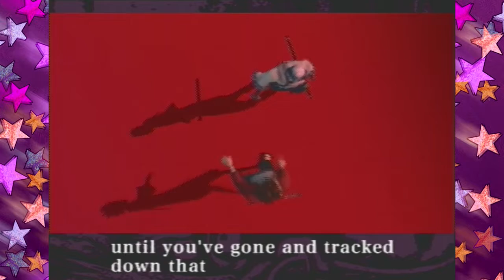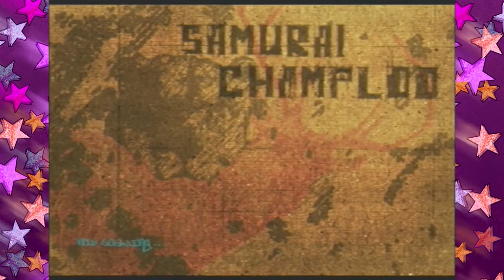Lost plays Samurai Champloo: Sidetracked #8: Witch Way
We continue our war path to get to a burning building, and figure out what's going on.

Thumbnail Art by Jadethefirefox.